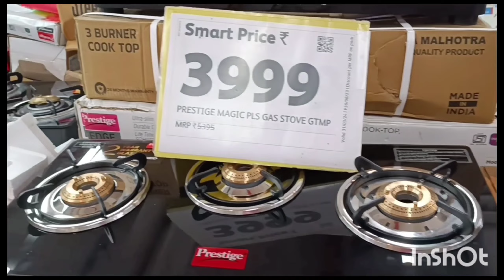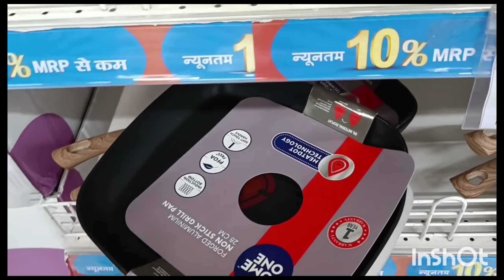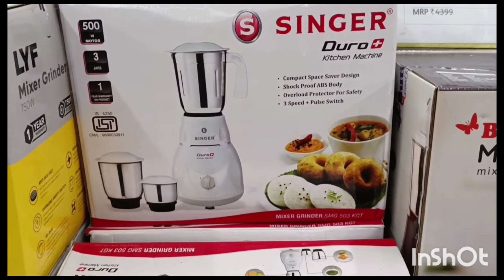Reliance Smart Bazaar Buy One Get One Free Offer For Summer 2023 |Reliance Smart Bazaar Offers Today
address: Bangalore Electronic City 560100

hello guys

Almost all of these products are available in all Reliance Smart Bazaar stores, so y can visit nearest one.

grocery offer

aata oil maida besan olive oil offer

summer offer

summer 2023 offer

summer sale

summer special

2023 offer buy one get two free

reliance smart

reliance smart bazaar buy1 get1 free offer

smart bazaar kitchen tour

smart bazaar kitchenware household products

reliance smart offers today 2023

smart bazaar kitchen product under 99 rs

smart bazaar latest kitchen products

smart bazaar kitchen products under 99 rs

smart bazaar latest kitchen collection

smart bazaar

smart bazaar under 99 rs products

smart bazaar clothes collection

smart bazaar under 99 rs sale

reliance smart bazaar buy one get one free

smart bazaar kitchenware products

rolianco smart huv 1 got 2 affor

reliance smart bazar badi gyarahavin offer

smart bazaar new kitchen product under 99 rs

smart bazaar latest kitchen product 2023

reliance smart bazaar clothes collection

reliance smart bazaar lucknow

smart bazaar offers 2023

reliance smart bazaar biggest offers

reliance smart bazaar products

smart bazaar summer biggest sale

kitchen product under 99 rs

kitchen product

smart bazar lucknow

grocery item offer

smart bazar grocery buy one get one offer